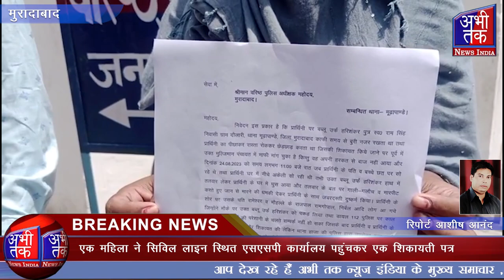महिला का आरोप तलवार के दम पर किया दुष्कर्म, एसएसपी को दिया शिकायती पत्र| Abhi Tak News